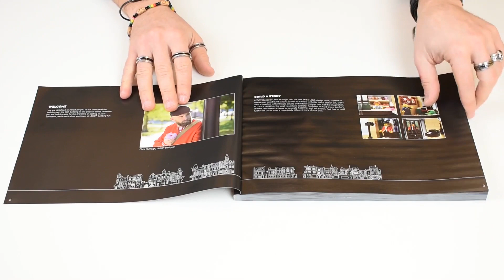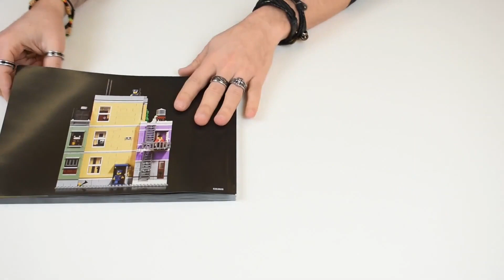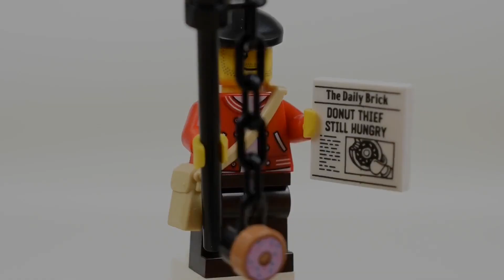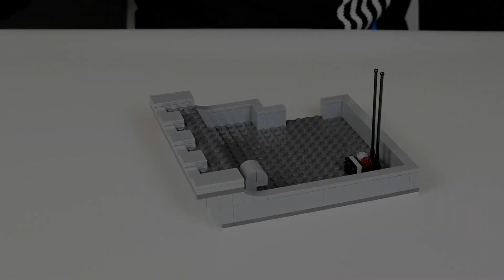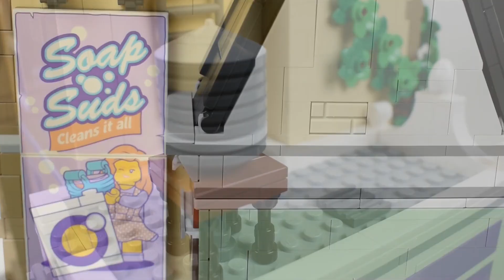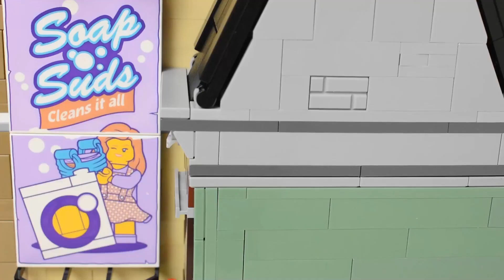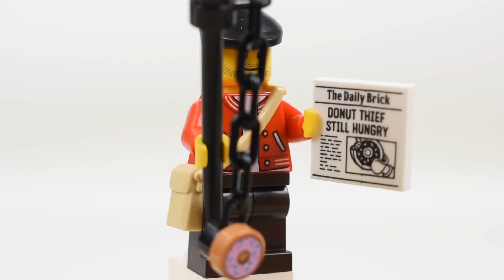Lego10278 Police Station [MODULAR BUILDINGS COLLECTION]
Il set Lego10278 Police Station, della serie MODULAR BUILDINGS COLLECTION, viene venduto al prezzo di 179,99€ ed è costituito da 2923 pezzi. E' una costruzione interessante, ricca di dettagli e pezzi unici, realizzati appositamente per questo set. Ogni piano dell'edificio, rivela tante soprese e scelte di design davvero originali! Per scoprirle tutte, godetevi questo Speed Building con Review accuratissima!

Capitoli:

00:00 - INTRO
00:42 - DETTAGLI DEL BOX
01:34 - UNBOXING ED ELENCO DEI PEZZI
02:13 - LIBRETTO D'ISTRUZIONI
03:29 - SPEED BUILD
17:46 - PANORAMICA FINALE
19:29 - RECENSIONE E ANALISI DEI DETTAGLI
23:57 - SALUTI FINALI E RINGRAZIAMENTI

Buona Visione 🤙

Vuoi aiutarmi a portare avanti il progetto?

Track audio:

TEMA DEL MARCHESE:

- Modern Rock Boy by Jason Shaw su disponibile su Audionautix

Tutti i brani presenti nel video, fanno parte della libreria di AudioHero
e concessi in licenza per i video di YouTube.